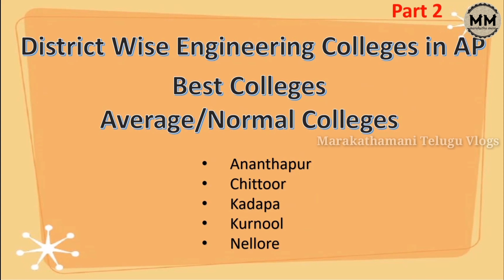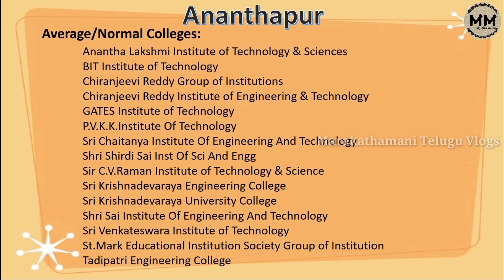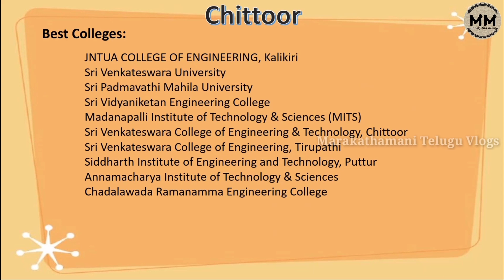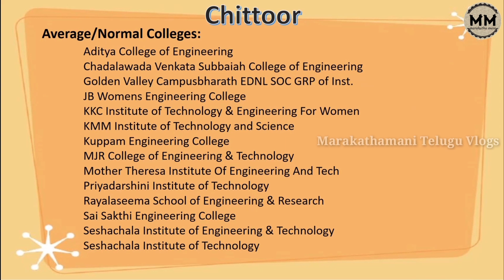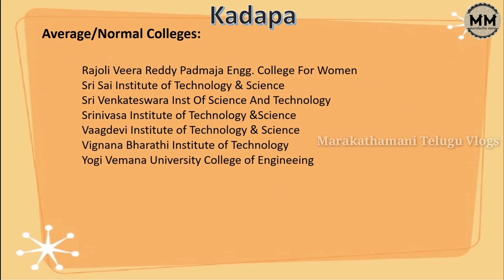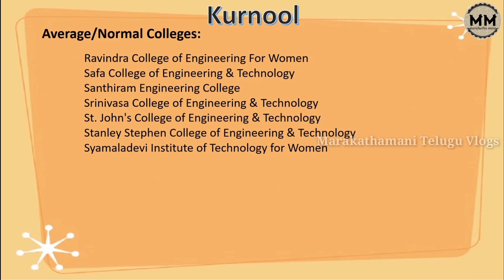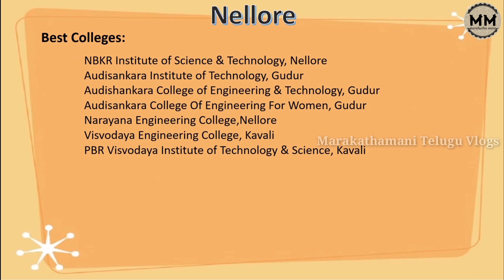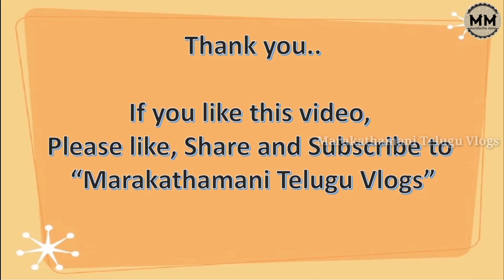AP DISTRICT WISE ENGINEERING COLLEGES | Part2 | BEST AVG NORMAL | APEAMCET 2021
This video covers district wise Best, Average and Normal colleges in AP. This video is of 3 parts. This is the part1 video and covers below districts. I have provided last year rank cut off as well.
1. Ananthapur
2. Chittoor
3. Kadapa
4. Kurnool
5. Nellore